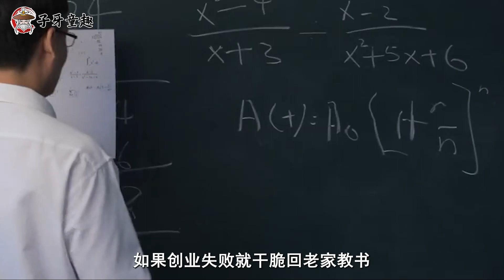挖机大王梁稳根，如今市值超千亿，三一如何成为龙头品牌的？